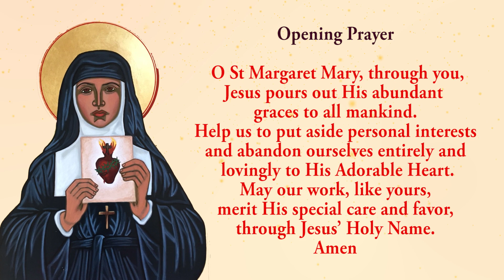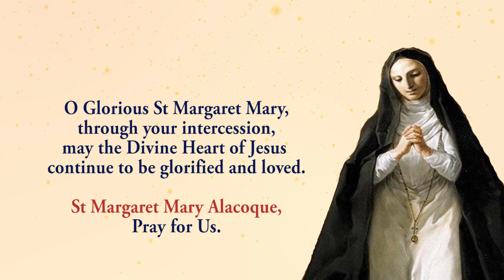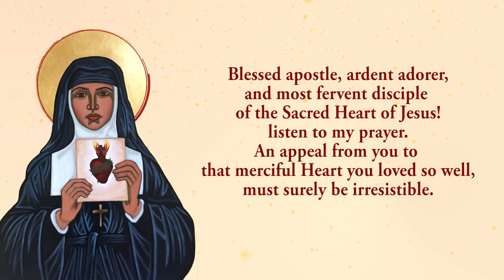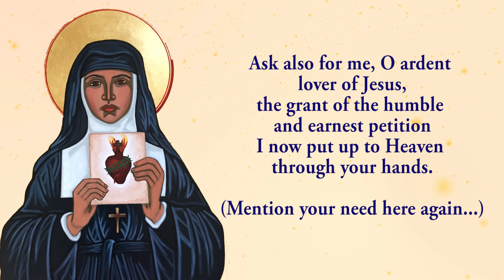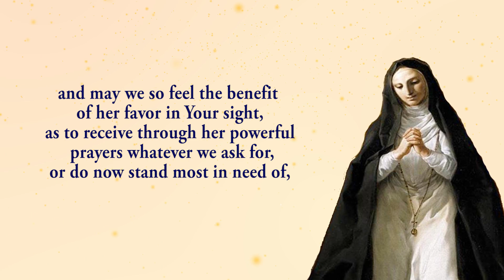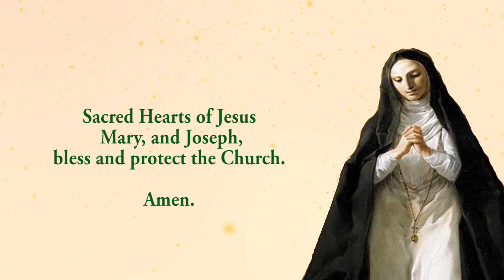🙏Pray Along🙏 9th Novena To St Margaret Mary Alacoque 🙏 15 October 2024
The Ninth novena to St Margaret Mary Alacoque